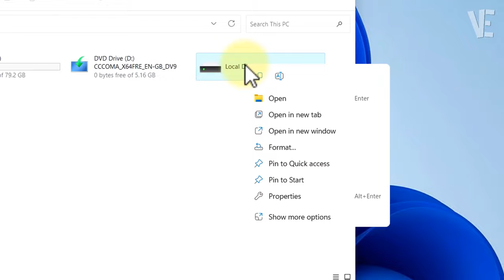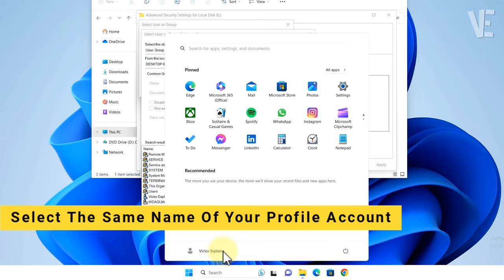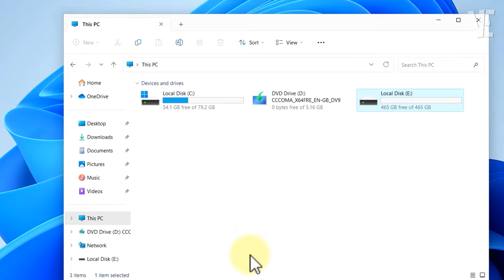Fix Drive is Not Accessible - Access Denied Error in Windows 11/10/8/7 | C:\ is not accessible ✅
▶ In This Video You Will Find How To Fix Drive is Not Accessible And Access is Denied Error In Windows 11 / 10 / 8 / 7 ✔️.

0:00 - intro
0:10 - How To Fix Drive is Not Accessible And Access is Denied Error In Windows 11 / 10 / 8 / 7
1:00 - Select The Same Name Of Your Profile Account
1:48 - Click On Continue Option To Recover All Your Data
2:16 - Other Videos Suggestions

▬▬ 🔎 𝐇𝐚𝐬𝐡𝐓𝐚𝐠𝐬 ▬▬

▶️ Fix The disk structure is corrupted and unreadable | How To Solve Hard Drive is not accessible

▶️ Fix The file or directory is corrupted and unreadable in Windows 10 / 11 / 8 / 7 | is not accessible

▶️ Fix Unable to Save Permission Changes - Access Is denied in Windows 11/10/8/7 | How To Solve Error

▶️ Group Policy Error You don't have permission to perform this operation Access denied - How To Fix ✅

▶️ Fix Folder Access Denied , You need permission to perform this action in Windows 11 / 10 - Solved ✅

▶️ Page Not Available Your IT Administrator has Limited Access to Some Areas of this App - Fix Defender

▶️ Access BIOS Settings From Windows 11 | How To Enter bios settings in windows 11 ( pc . laptop ) 💻🖥️

▶️ You need to format the disk in drive before you can use it Without formatting Windows 11/10/8/7 FIX✅

▶️ Fix ( You Need to Format The Disk in Drive Before You Can Use it ) Without Data Loss [ Fixed 100%]

▶️ Format Write Protected Flash Drive USB | How To Fix The disk write is protected Pend drive USB ❌🔒

▶️ Fix Restart to repair drive errors in Windows 11 / 10 | How To Solve RESTART TO REPAIR DRIVE Warning